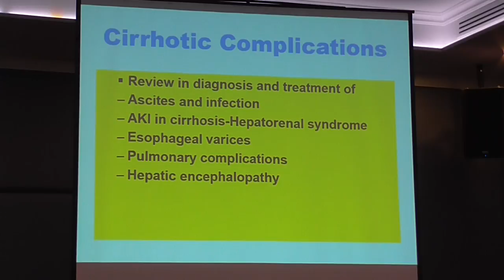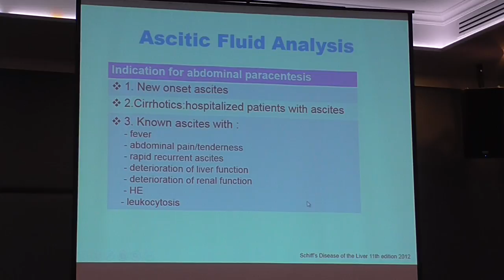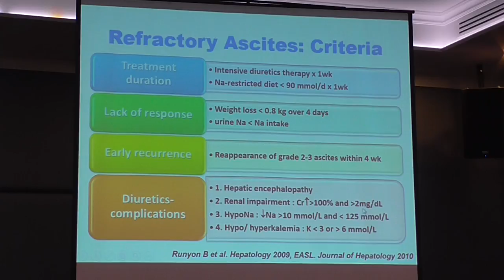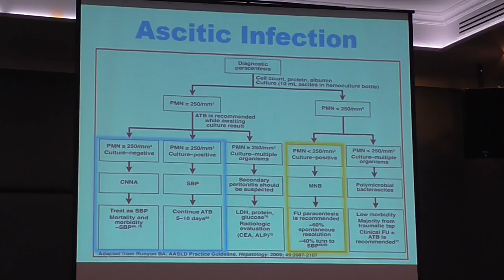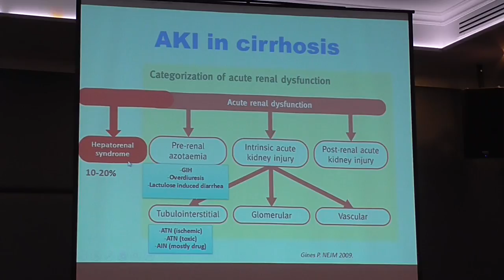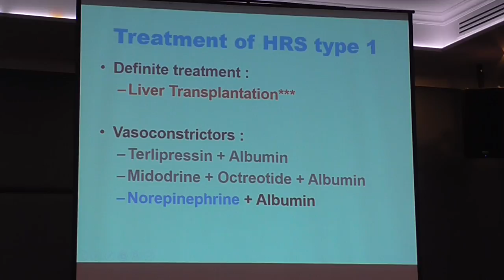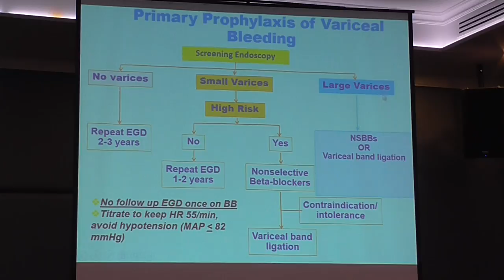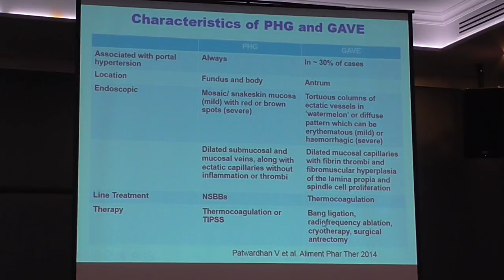cirrhosis and complication1 1